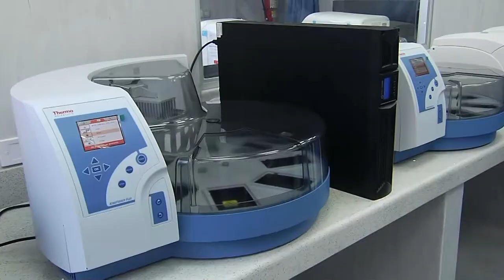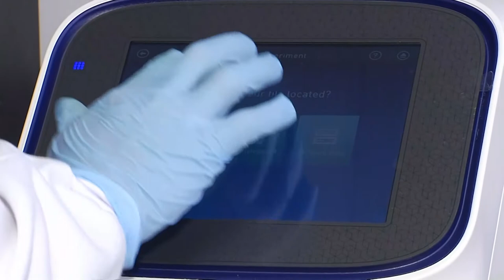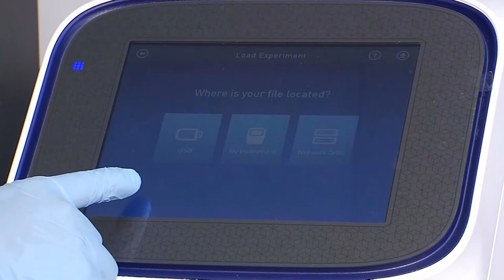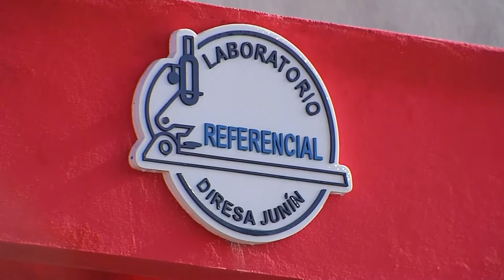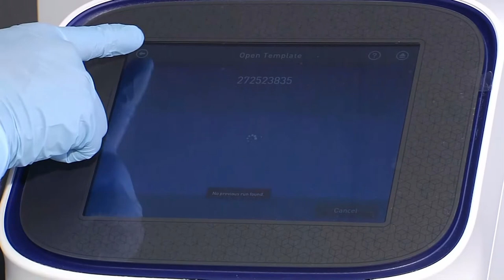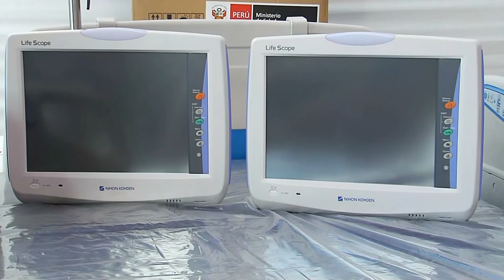Junín | Supervisión del funcionamiento del laboratorio de pruebas moleculares - diagnóstico COVID-19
El presidente Francisco Sagasti, junto con el titular del Ministerio de Salud, Óscar Ugarte, supervisó el funcionamiento del laboratorio de pruebas moleculares para el diagnóstico de COVID-19, en Pilcomayo, Huancayo.